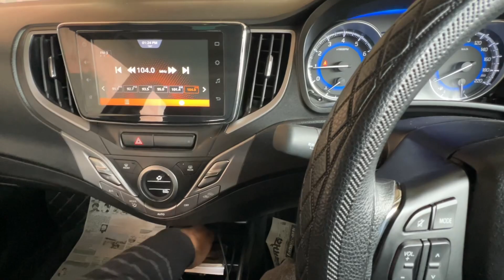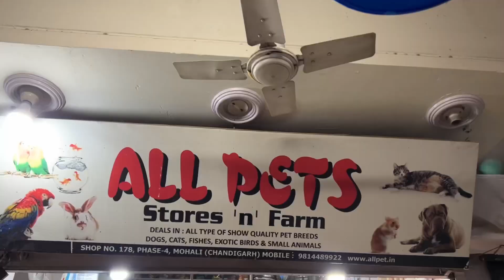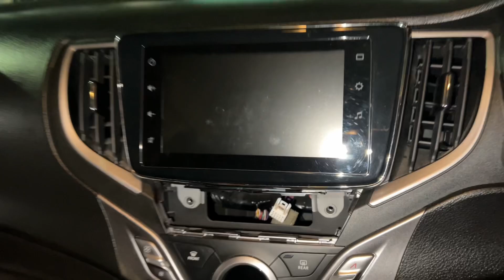Car woofer installation | car woofer amplifier fitting | Glanza car woofer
Car woofer installation
car woofer amplifier fitting
car woofer amplifier
Glanza car woofer